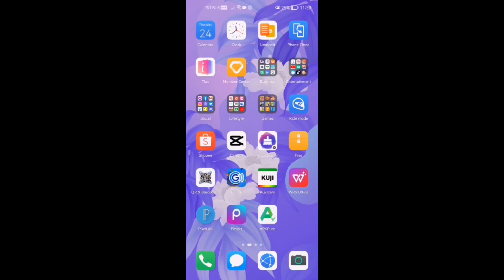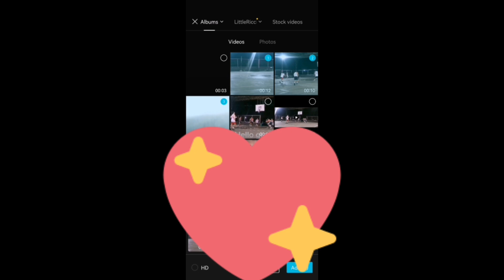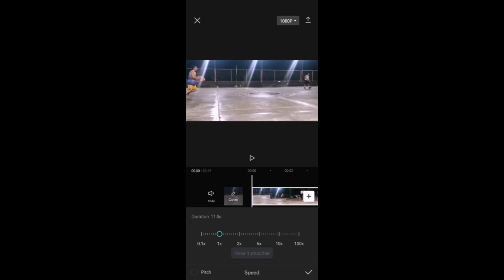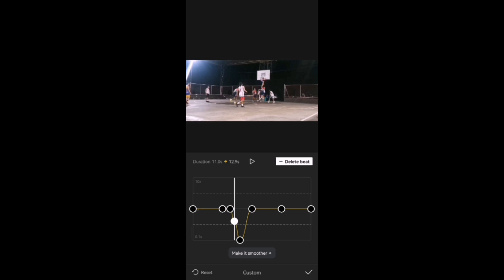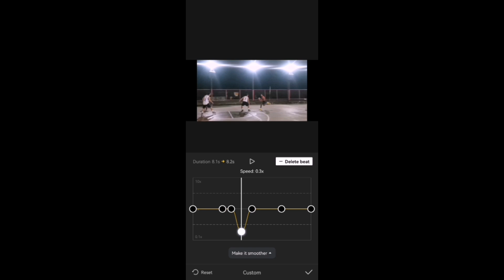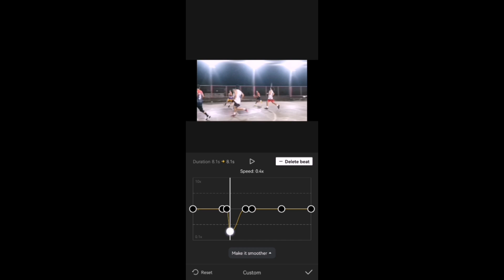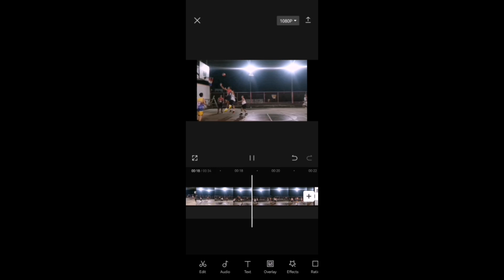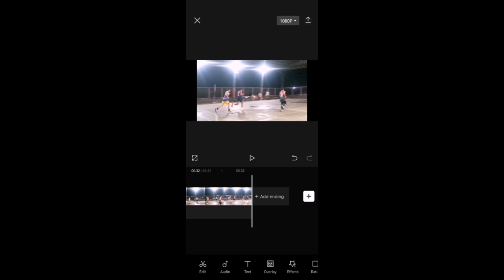Sikreto para maging smooth ang simpleng video mo using capcut! | Speed and Split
Sa video na to matututunan niyo kung paano gamitin ang speed at split using capcut for sure magugustuhan niyo ito dahil napakadali lang please watch! Thankyouu!